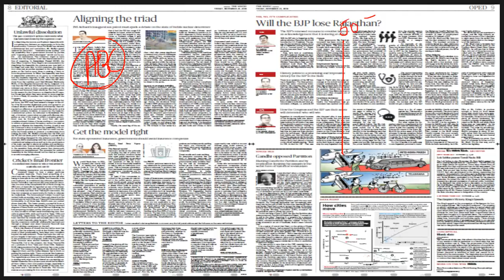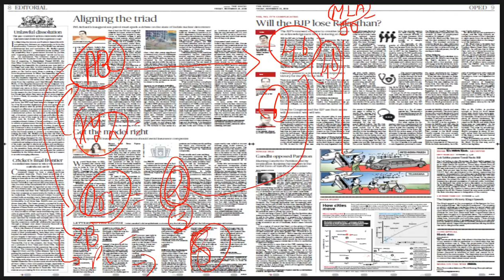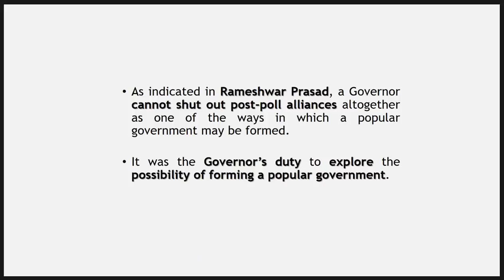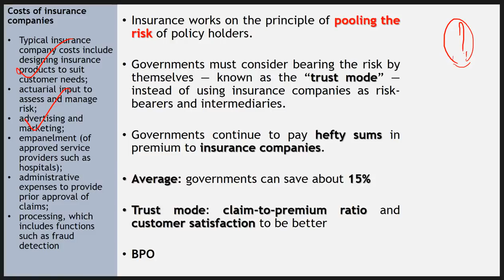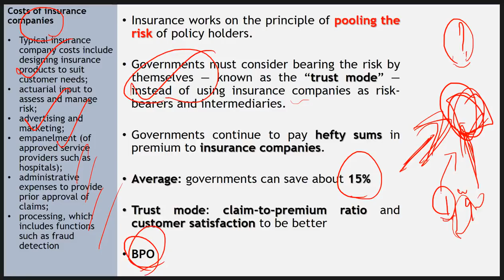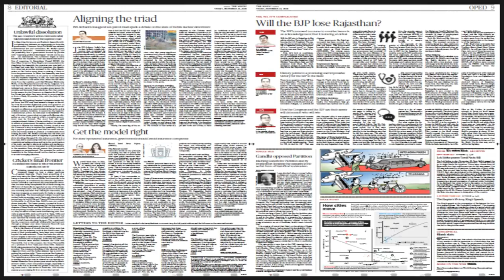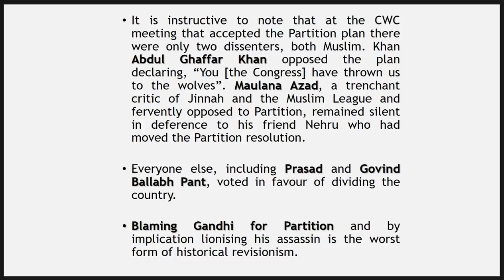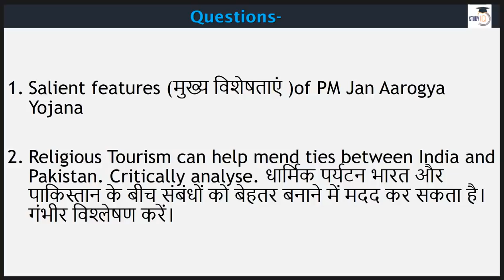English 23 November 2018 - The Hindu Editorial News Paper Analysis [UPSC/SSC/IBPS] Current affairs